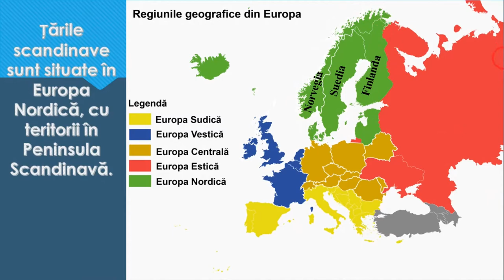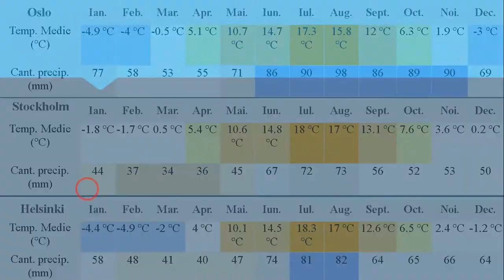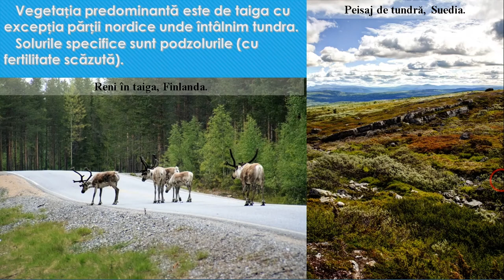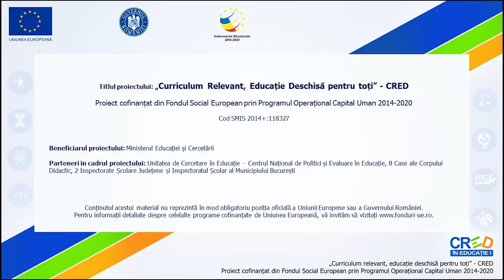Țările Scandinave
Acestă resursă educațională deschisă își propune dezvoltarea competenței 3.2. Prezentarea caracteristicilor elementelor, fenomenelor şi proceselor geografice prin utilizarea instrumentelor TIC/GIS. În cadrul acesteia sunt prezentate, pe scurt, principalele caracteristici fizico-geografice ale Țărilor Scandinave. La finalul ei, elevilor le este propusă o sarcină de lucru.